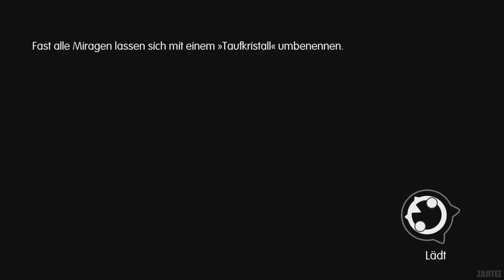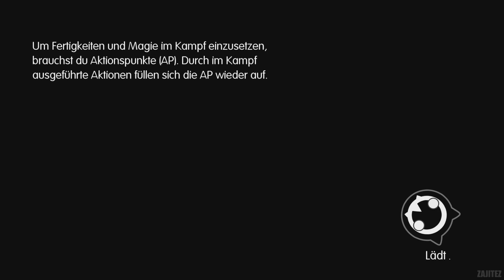World of Final Fantasy Walkthrough Part 10 No Commentary [1080p HD] PS4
Fangen, sammeln, trainieren
Fange die beliebtesten Monster aus dem FINAL FANTASY-Universum, trainiere sie und entwickle sie weiter aus ihrer Lilikin-Form bis zu ihrer ausgewachsenen Mirage-Form.

Anpassen, entwickeln, aufsatteln
Erhöhe das Level deiner Monster mit Kristalliten, um neue Spezialisierungen zu erhalten oder reite einfach auf ihnen, um schneller durch die Welt zu reisen.

Stapeln, kämpfen, siegen
Staple die Helden und deren gebändigte Monster zu mächtigen Türmen, um sie gegen die Feinde einzusetzen. Nutze Größe, elementare Zugehörigkeit und Anordnung der Monster, um neue Angriffe zu entwickeln und effektiv Kämpfe zu gewinnen!

Entdecken, erforschen, vorankommen
Begib dich in Dungeons und nutze Monsterfertigkeiten sowie Kristallit-Effekte, um Hindernisse zu umgehen und voranzukommen. In dieser Welt des Stapelns gibt es wahrlich keine Grenzen!

World of FINAL FANTASY erscheint als limitierte Day One Edition inklusive zusätzlichen digitalen, Inhalten: Sephiroth, Schnee-Chocobo, Lumog und Klein-Rotberry sowie die (optionale) japanische Sprachausgabe.

Features:

    Die ganze Welt von Final Fantasy in einem Spiel: Bekannte Monster, beliebte Charaktere, märchenhafte Welten!
    Fange und trainiere die Monster aus dem gesamten Universum von Final Fantasy.
    Triff auf deiner Reise zudem Helden aus vergangenen Final Fantasy-Spielen, wie z.B. Cloud Strife oder Lightning.
    Neues Kampfsystem („Stapel-System“) indem unendliche Kombinationsmöglichkeiten zum Sieg führen.

Genre:      Role-playing
Developers: Square Enix, Tose